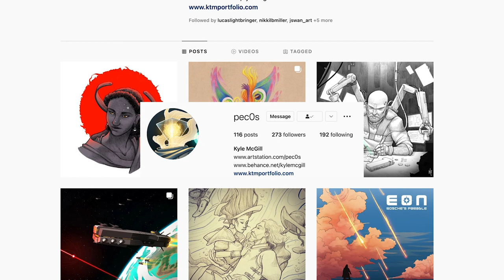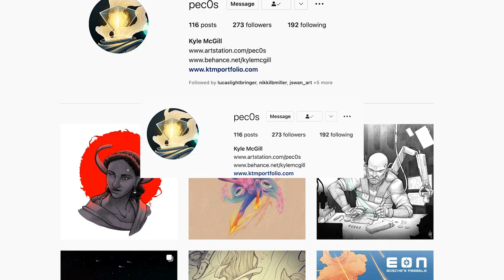Porco Rosso Studio Ghibli Analysis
A great example of world building done right, Porco Rosso is the latest Studio Ghibli film that Nick, John, and Expert Kyle sit down to discuss together. From story beats to plane tech, comparisons to "Classic Hollywood" movies such as Casablanca & more -- the guys definitely run into no lack of conversation topics for this one!